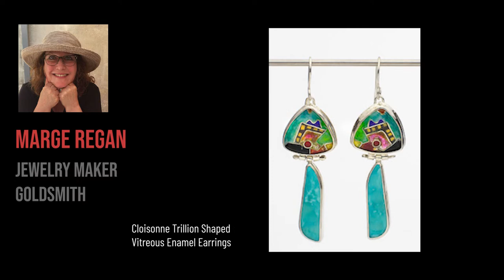SVOS 2022 - Site 161 (Sunnyvale)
See 4 artists during Mother's Day Weekend, May 7-8
- ROBERTA KIPHUTH - MIXED MEDIA
- JERRI KUEHN - PAINTING
- CHRISTINE OLIVER - WATERCOLOR
- MARGE REGAN - JEWELERY